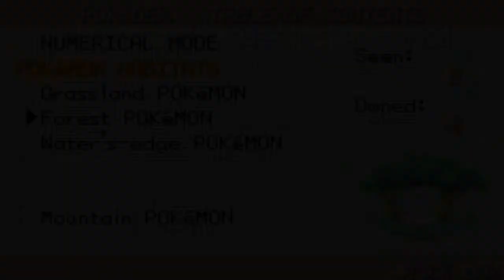Pokemon FireRed - Part 5 - ALL COOLNESS DESTROYED PIDGEY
The level of excitement I'm experiencing at Pewter City right now is immeasurable...